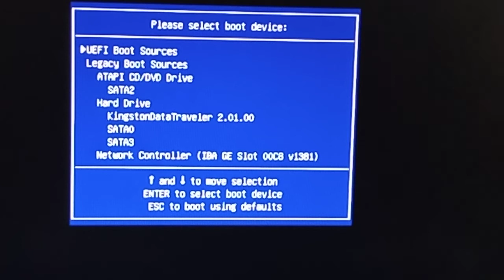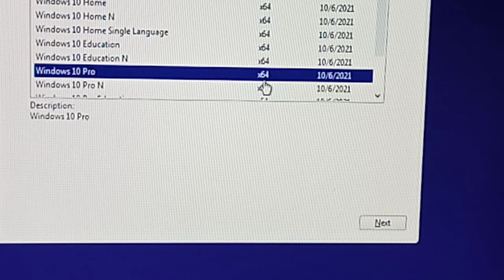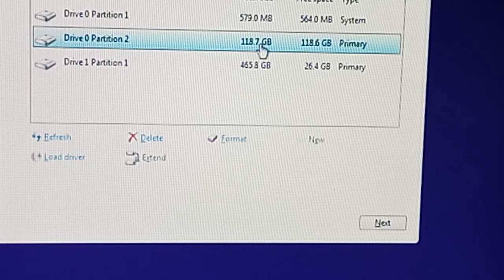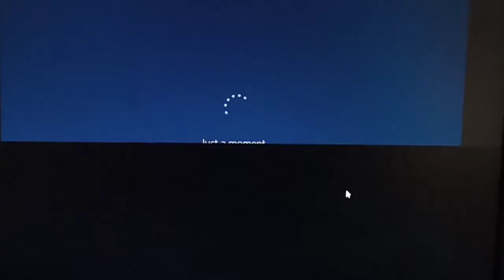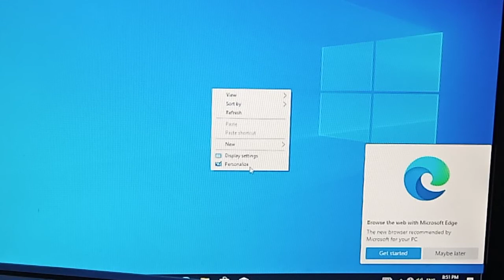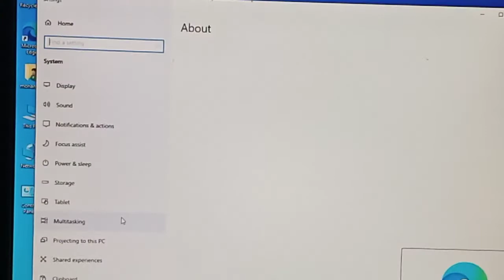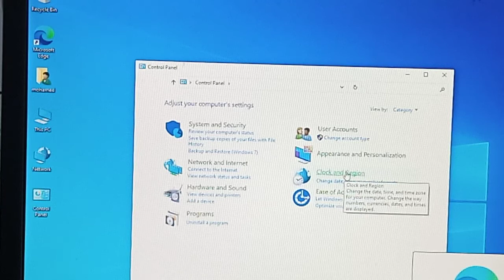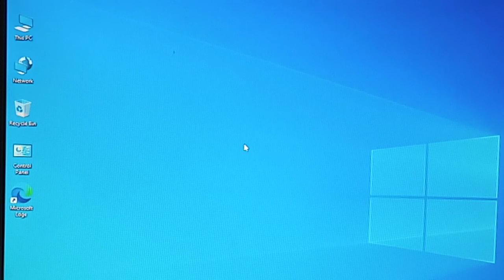تثبيت ويندوز 10 لجهاز او لاب توب hp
تثبيت / تسطيب ويندوز 10 لجهاز او لاب توب hp
ويندوز 10
تثبيت ويندوز 10
windows 10
تسطيب ويندوز 10 لجهاز او لاب توب hp
تثبيت / تسطيب ويندوز 10 لاب توب hp
تثبيت / تسطيب ويندوز 10 لجهاز hp
طريقة تثبيت ويندوز 10 لجهاز او لاب توب hp
طريقة تسطيب ويندوز 10 لجهاز او لاب توب hp